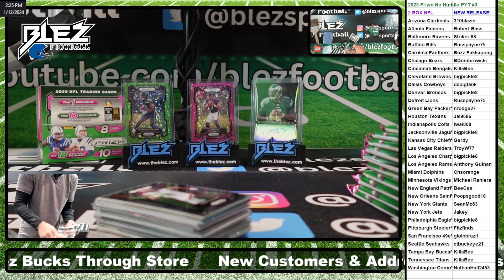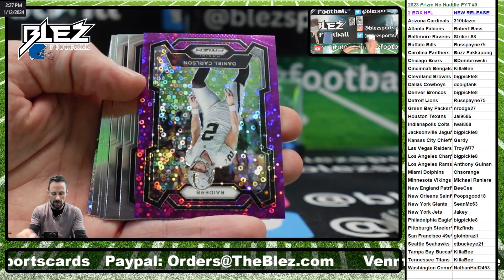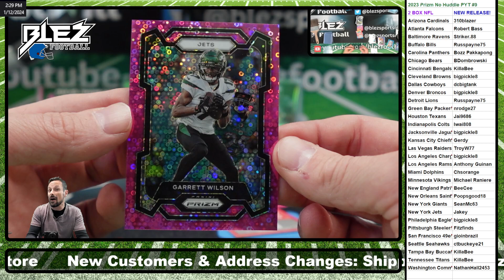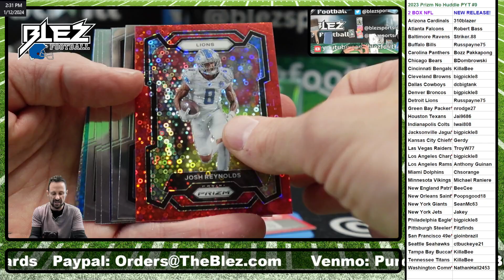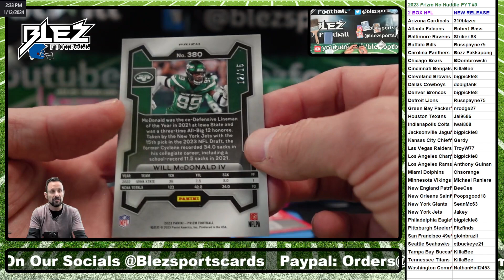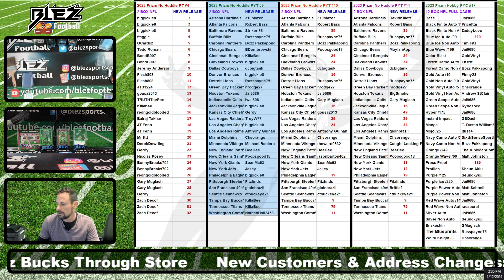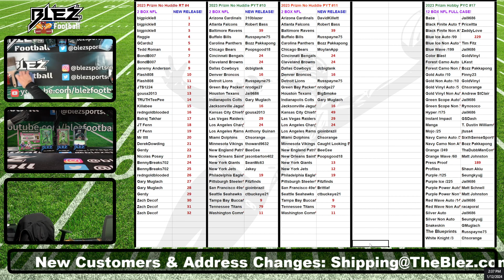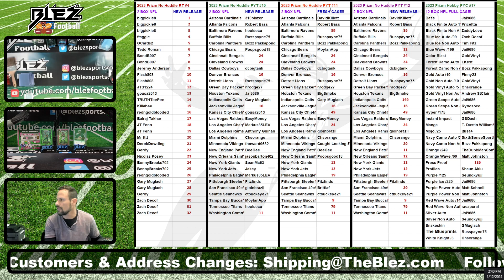2023 Prizm No Huddle 2 Box Break Pick Your Teams #9